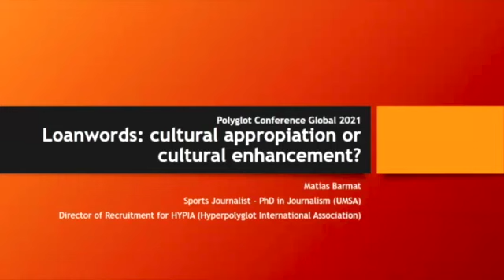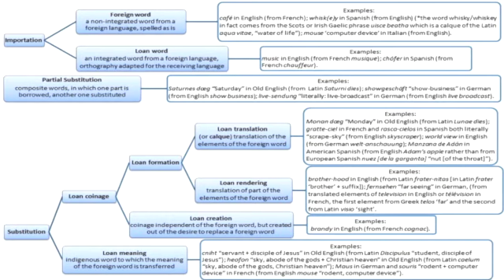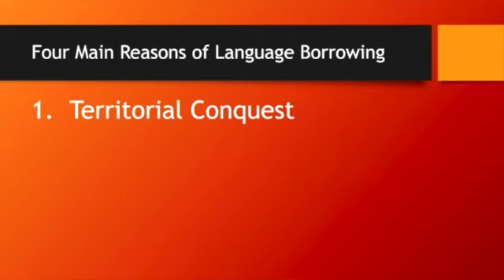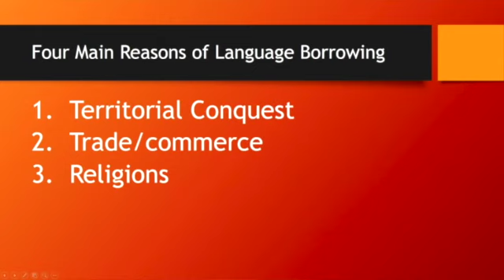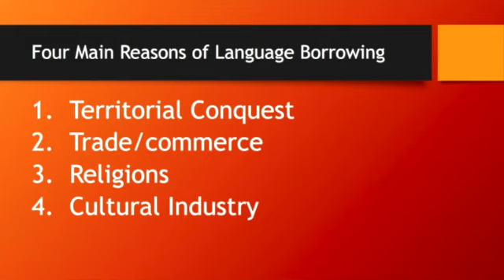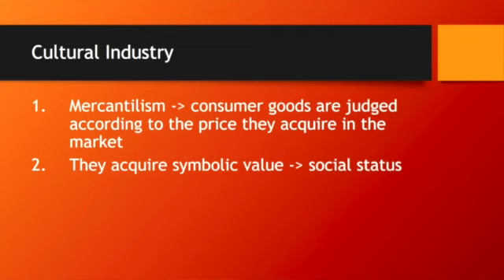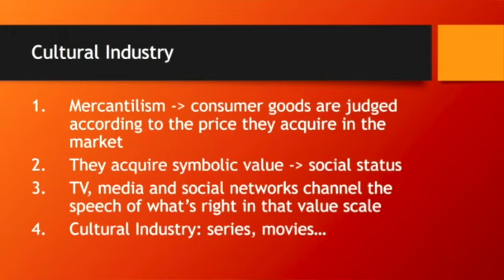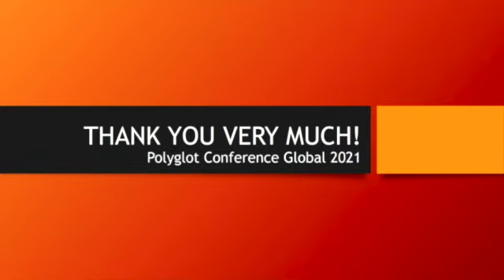Matias Barmat - Loanwords: cultural appropriation or cultural enhancement?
There are four main reasons of colonization of languages and cultures: territorial conquest, religious imposition, economic interests, and cultural industry. Throughout history, some cultures become minority while others become dominant, and this process is not alien to languages: those who speak minority languages are still forced to learn mainstream cultures and mainstream languages due to their belonging to nation-states and due to pressures of the global market. Within this framework, several questions arise: can we express ourselves with the same accuracy with or without loanwords? Will be able those minority cultures ti survive despite of all the loanwords they have entered? The mainstream cultures have left, for better or for worse, a permanent footprint that we can learn and we must learn without losing our authenticity.